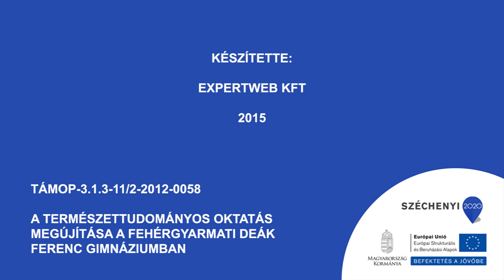Elektromágneses hullámok II.